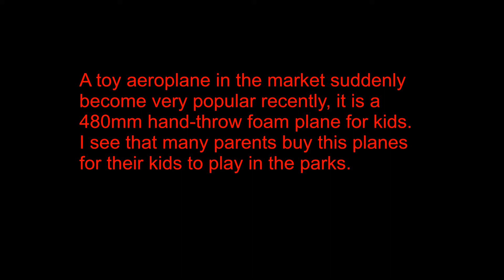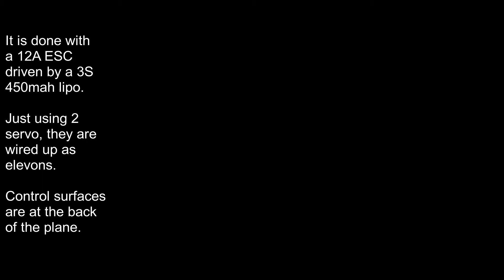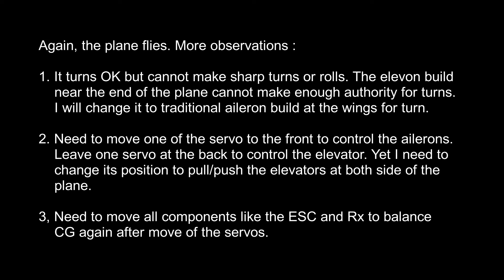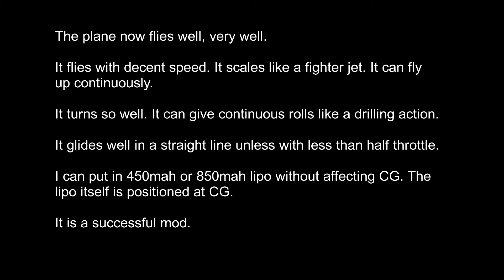What I did to modify a cheap, light top plane into a full RC airplane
Just a US$2 dollars toy plane, it suddenly become so popular recently. I found a broken one one day, decided to modify it to become a flying RC plane. This is what I did after a few rounds turn it to become a great flying RC plane.